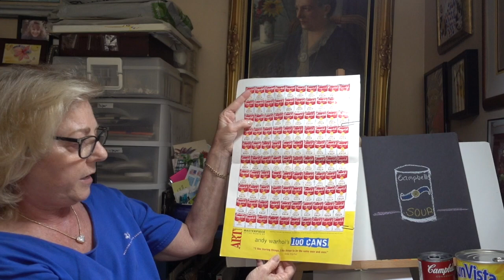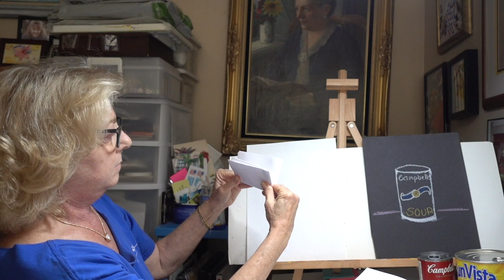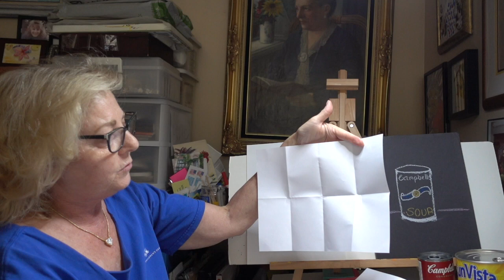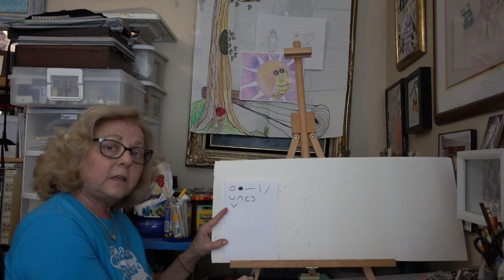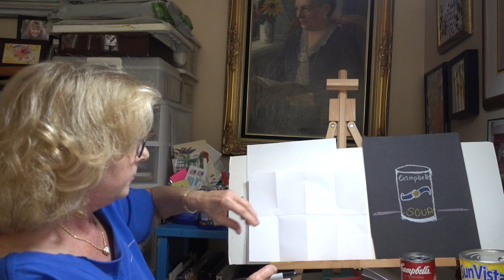Art with Miss Yvonne 3rd 5-3-2020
5/3/2020 Art with Miss Yvonne - 3rd - Andy Warhol